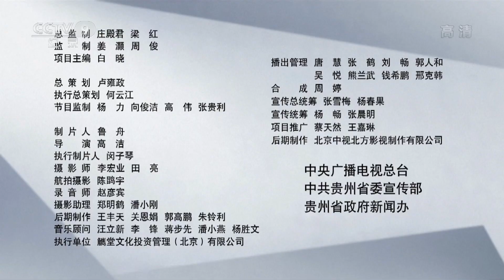《听 这里是贵州》第6集 传统民歌新唱法！年轻力量让民族音乐焕发新色彩！【CCTV纪录】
本期内容：望谟县的新屯村，位于贵阳西南250多公里，这里四周古树环绕，群山朝拱，良田阡陌，是一个充满布依风情的原始自然村寨。在这里世代居住的布依族，能歌善舞，在历史发展的长河中创造了自己璀璨独特的布依族民族音乐。

■□节目简介■□
中国民族音乐是华夏大地上成长起来的极具特点的民间艺术形式之一。《听 这里是贵州》以音乐专家阎维文赴贵州采风为主线，深入贵州多个村寨调查了解、收集整理极具地域特色的原生民歌作品，汲取我国传统民歌的源头活水，展现当代民族音乐文化的传承图景。节目通过将镜头对准土生土长的贵州音乐文化传承者，描绘出一幅贵州传统音乐传承发展的众人群像。